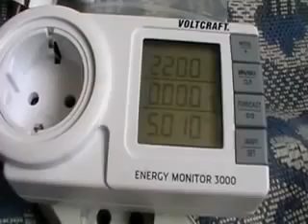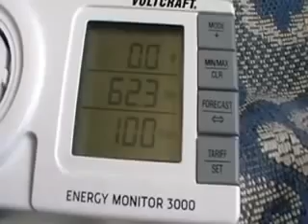и опять об электро экономии...